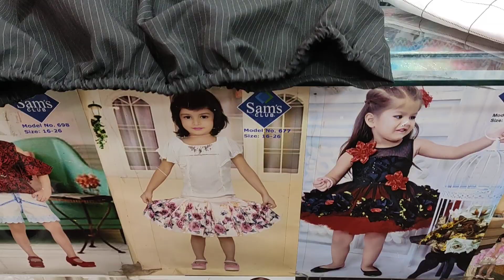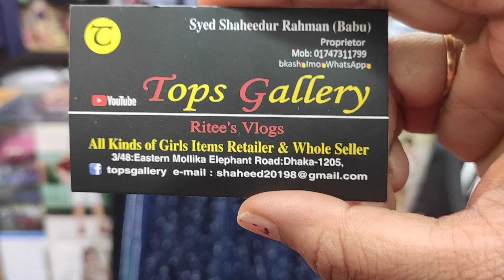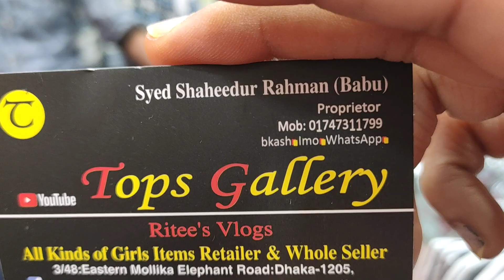New ShortsTops & Wastern Dress Collection 👕👘👗